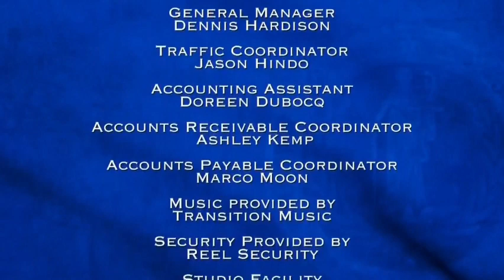Supreme Justice With Judge KarenAiring | Bad Babysitter & No Take Backs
Judge Karen Mills presides over small-claims court arbitrations.